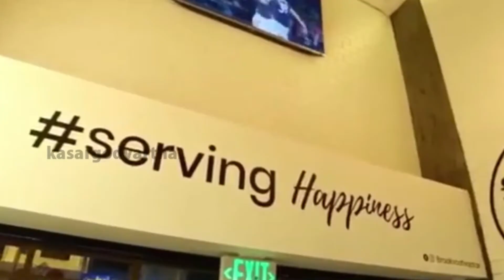സഞ്ചാരികള്‍ ഒഴുകുമ്പോഴും നാടിനൊപ്പം വളരാതെ തളങ്കര പാര്‍ക്ക്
സഞ്ചാരികള്‍ ഒഴുകുമ്പോഴും നാടിനൊപ്പം വളരാതെ തളങ്കര പാര്‍ക്ക്; അസൗകര്യങ്ങള്‍ സഞ്ചാരികളെ വീര്‍പ്പുമുട്ടിക്കുന്നു